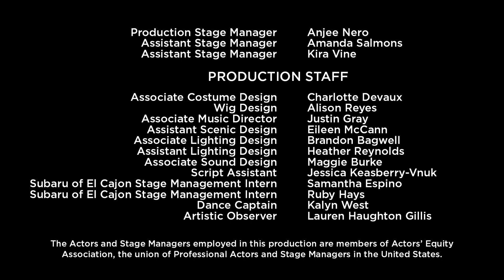"Dance While You Can" from The Gardens of Anuncia at The Old Globe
Tally Sessions and Carmen Roman perform "Dance While You Can" from the stunning new musical The Gardens of Anuncia. Runs through October 17, 2021 at The Old Globe. Tickets

A Globe-commissioned world premiere musical by five-time Tony Award nominee Michael John LaChiusa. The Gardens of Anuncia is inspired by the life story of an icon of the American stage who directs and choreographs the show at the Globe: Broadway legend Graciela Daniele. Anuncia tends the garden of her country house as she reflects on her life, looking back on her girlhood in Juan Perón’s Argentina and paying homage to the family of women whose sacrifices allowed her to become an artist. This funny, poignant, and beautiful musical features a beguilingly romantic and tango-infused score filled with the exuberant sounds of women reveling in the joys of being alive.

CAST: The cast for The Gardens of Anuncia features Enrique Acevedo as Priest, Grandfather, That Man, and Moustache Brother; Andréa Burns as Tía (Lucia); Eden Espinosa as Mamí (Carmen); Carmen Roman as Older Anuncia; Tally Sessions as The Deer and Moustache Brother; Mary Testa as Granmama (Magdalena); and Kalyn West as Younger Anuncia. Rehearsal stand-ins are Summer Broyhill and Joz Vammer.

CREATIVE TEAM: In addition to LaChiusa and Daniele, the creative team for the world premiere musical The Gardens of Anuncia includes co-choreography by Alex Sanchez, scenic design by Mark Wendland, costume design by Toni-Leslie James, lighting design by Jules Fisher + Peggy Eisenhauer, sound design by Drew Levy, orchestrations by Michael Starobin, music direction by Deborah Abramson, casting by Tara Rubin, CSA and Xavier Rubiano, CSA, and production stage management by Anjee Nero.

ORCHESTRA:
Music Director, Conductor, Keyboard: Deborah Abramson
Associate Music Director: Justin Gray
Concertmaster Violin: Healy Henderson
Cello: Erica Erenyi
Piccolo, Flute, Clarinet, Bass Clarinet, Soprano Saxophone: Greg Armstrong
Flute, Clarinet, Alto Saxophone, Oboe, English Horn: Mark Margolies
Trumpet, Flugelhorn: Andrew Elstob
Acoustic Guitars: Vince Cooper
Acoustic Bass: Mark Vanderpoel
Drums, Percussion: Tim McMahon
Orchestra Contractor: Lorin Getline
Rehearsal Piano: Justin Gray
Keyboard Programmer: Randy Cohen, Cohen Keyboards